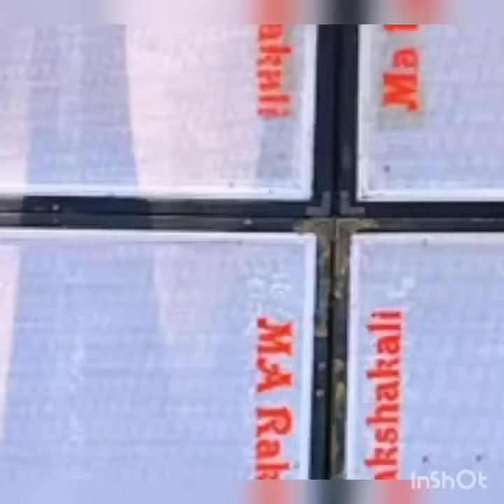মা রক্ষাকালি🆚রাজলক্ষ্মী সাউন্ডের কম্পিটিশন আপডেট | rajlaxmi vs ma Rakhakali | Date -06/09/2022